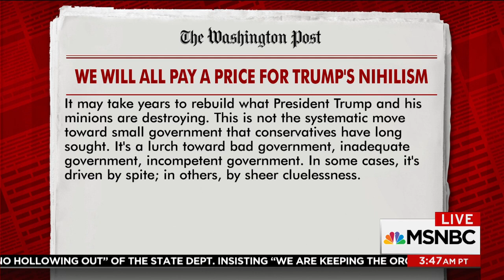Eugene Robinson: President Donald Trump's 'Nihilsm' Dangerous For The Country | Morning Joe | MSNBC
President Donald Trump continues to question the legitimacy of Barack Obama’s birth certificate, according to new NYT reporting. And in a new column, The Washington Post’s Eugene Robinson writes on the price the country will pay for the president’s nihilism.